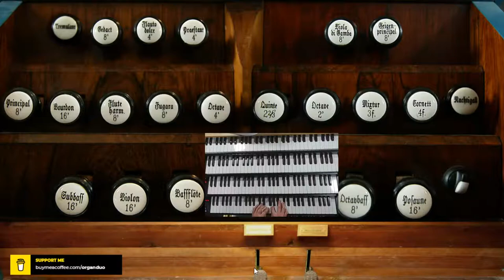Practicing Prelude and Fugue in D Minor, Op. 37 No. 3 | Felix Mendelssohn | Hauptwerk Skrzatusz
In this video I'm practicing Prelude and Fugue in D Minor, Op. 37 No. 3 by Felix Mendelssohn on the Hauptwerk Skrzatusz sample set by Piotr Grabowski.

Thanks so much for your support! You get early access and I get to keep going.